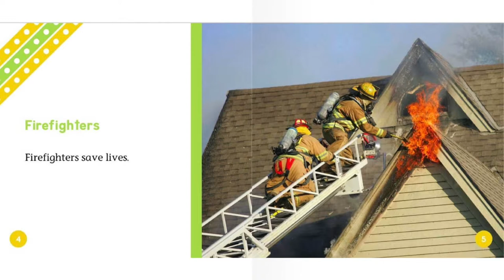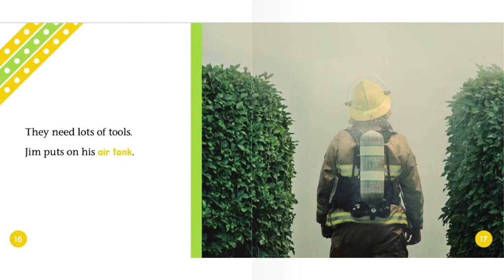Firefighters | Abdo Kids | Reading Books For Kids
Firefighters Abdo Kids By Julie Murray. This Story was read by Calvin Thomas. Books for kids and all storybooks on this kids channel are for children to learn and read. Save this channel for your homeschool library, to learn English through storytelling. We also have great bedtime stories and all types of exciting books to read for kids! 😁